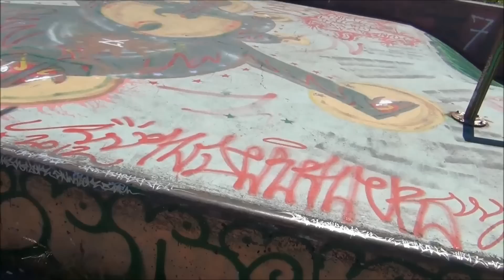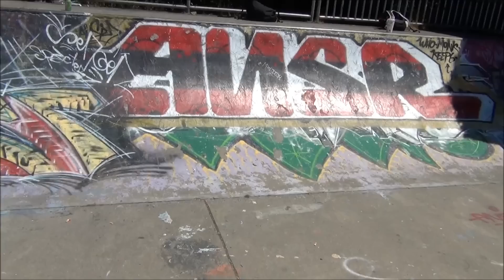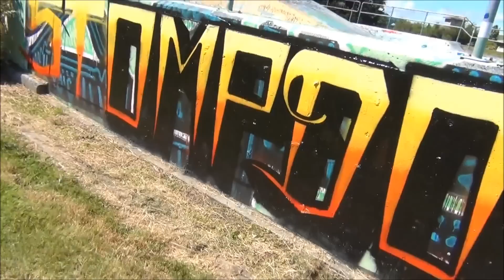SDK DOC #4 ( Stompdown Killaz Documentary ) GRAFFITI